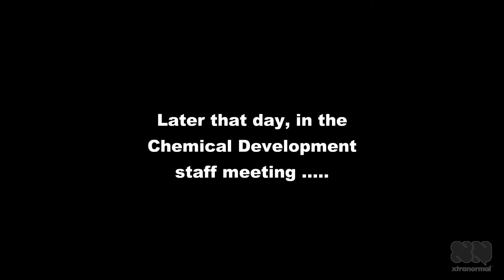Silence Is Acceptance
Trustus Pharmaceuticals, Episode #36.
Bob's staff in the Chemical Development department of Trustus Pharmaceuticals have difficulties in getting the approvals they require when issuing reports.  Heidi offers Bob a solution.